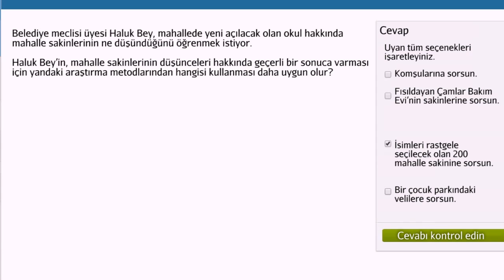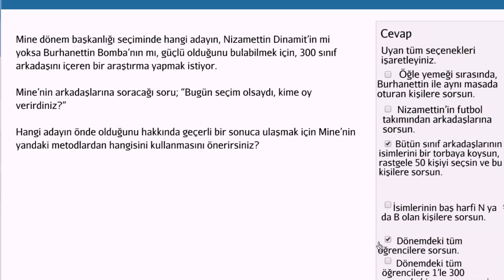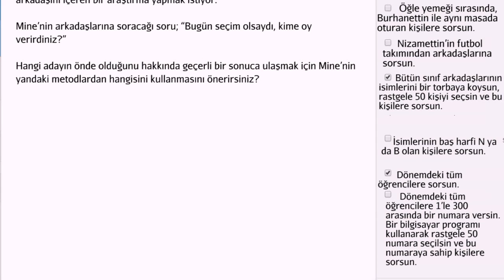Makul Örnekler (İstatistik ve Olasılık)